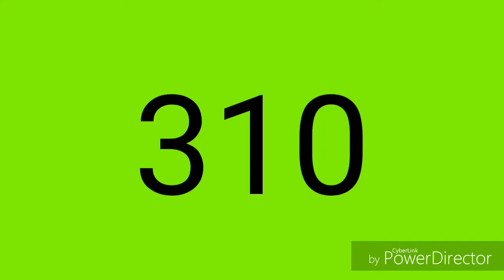Ligne de Bus 310 et 320